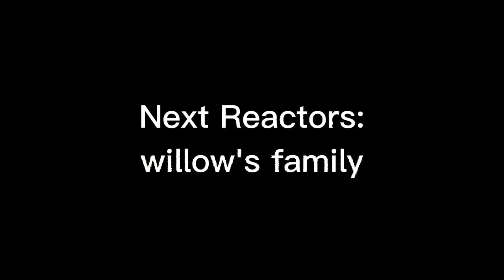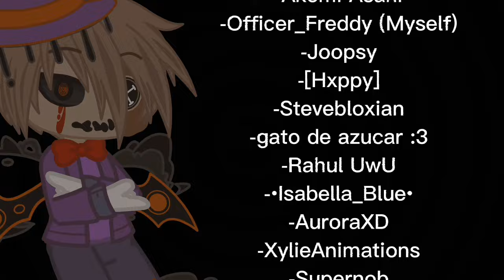Roblox PIGGY React To Their Memes + Willow🐺vs Tio🎩and Dudeman Song🔮[ Part: 21 ]🍀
7th- Myself
8th-Myself
Credits:
Annie Studio
꧁☾•𝙸𝚝𝚜𝚕𝚊𝚣𝚢𝚖𝚘𝚘𝚗𝚢•☽꧂
CACTUS_BALLOON
WAmong Us
Akemi Asahi
Officer Freddy (myself)
Joopsy
-[Hxppy]-🎄💫
Stevebloxian
Hello Lyana Kitty YT
gato de azucar:3
Rahul UwU
•Isabella_Blue•
AuroraXD
XylieAnimations
Supernob
BSlick
Axel Glow
Piggy Characters in Reacting Video-
-Drake
-Kona
-Mimi
-Giraffy
-Pony
-Zizzy
-Zee
-Zuzy
-George
-Willow/william's (mom)
-Willow/william's (dad)
-William
-Willow
-Rash
-Katie
-Filip
-Kitty
-Baren
-Pandy
-Tigry
-Felix
-Wally
-Dane
-Leon
-Tigry (Kid)
-Tygo
-Duncan
-Mr. P
-Tio / Dude Man
-Officer Freddy/Noah/Terrance
Extra information / funfact:
-This is my Longest Reaction Video on My Youtube Channel ( still lol )
-Time: 25:16
-Part: 21
-Characters in total: 30
- LETS GO FOR THE 100K views 🎉🎉